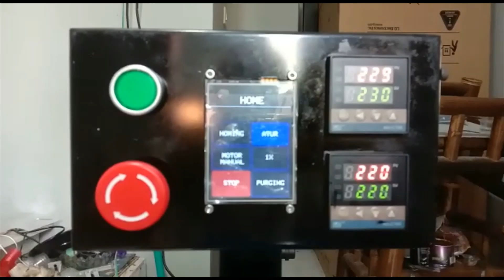Mini Injection shipped to customer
The mini injection with LCD control panel.
The machine has moving screw stroke, it can control the speed and holding time.